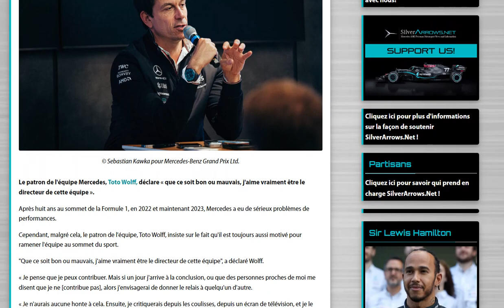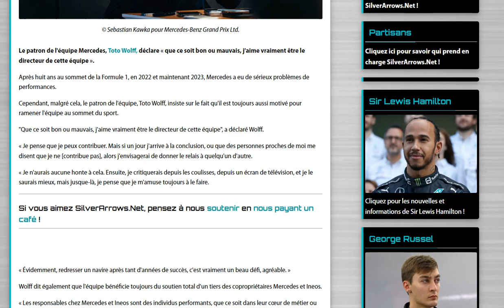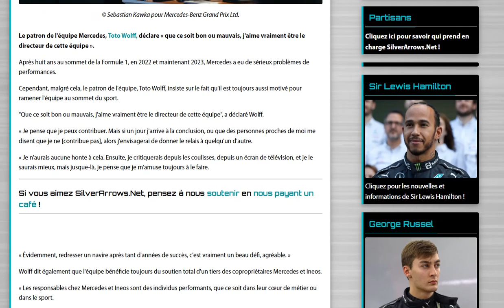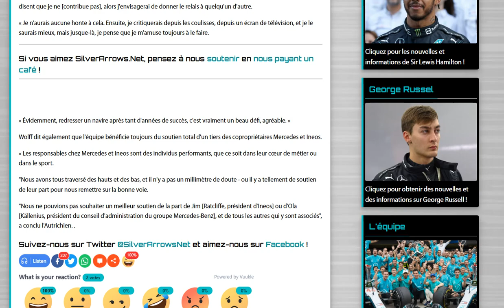Wolff : je m'amuse toujours à diriger Mercedes !